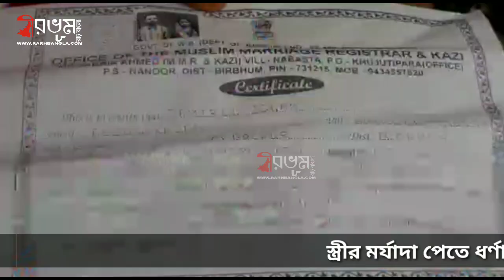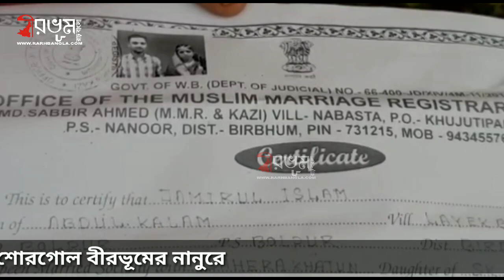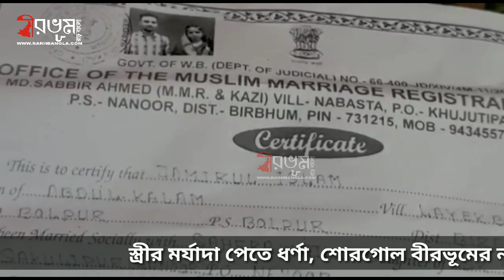স্ত্রীর মর্যাদা পেতে ধর্ণা, শোরগোল বীরভূমের নানুরে